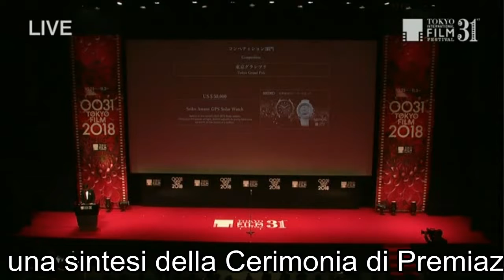Another World, Amanda, Il vizio della speranza, Before the Frost, trionfano al Tokyo Film Festival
- Per la rubrica i Reportage di Mariangiola Castrovilli una sintesi della Cerimonia di Premiazione del 31° Tokyo International Film Festival presentata da Shinsuke Kasai. Editing della riduzione video by Claus.

Nel Filmato gli Awards assegnati ad Another World di Junji Sakamoto (Premio del Pubblico), Amanda di Mikhaël Hers (Tokyo Grand Prix / The Governor of Tokyo Award e Migliore Sceneggiatura), Il vizio della speranza (The Vice of Hope) di Edoardo De Angelis (Miglior Regista e con Pina Turco Miglior Attrice), Before the Frost di Michael Noer (Premio Speciale della Giuria e con Jesper Christensen Miglior Attore). Tra gli interventi presentati nella riduzione video quelli del Direttore della rassegna cinematografica internazionale giapponese Takeo Hisamatsu, del Presidente di Giuria Brillante Ma Mendoza, del Vice Governatore di Tokyo Mitsuchika Tarao e dell’Ambasciatore di Francia in Giappone Laurent Pic che ha ritirato il Tokyo Grand Prix per il regista di Amanda Mikhaël Hers.

La trasmissione streaming è stata realizzata da Tokyo International Film Festival

del Canale YouTube
東京国際映画祭 Tokyo International Film Festival

Brano    Moonlight
Artista   Mono
Album   You Are There
[Merlin] SC Distribution (a nome di Temporary Residence Ltd.); EMI Music Publishing, CMRRA e 6 società di gestione dei diritti musicali

Brano      Homeland Glory-Prolific Arts Music
Artista    Prolific Arts Music
Album    Politics and Patriotism
AdShare MG for a Third Party, AdRev for a 3rd Party (a nome di #); AdRev Publishing

Brano    GM_329_02  Fast Motion - Bcast edit 1-Gene Michael Productions
Artista   Gene Michael Productions
Album   GM_329  Diversion ( Pop / Variety )
Concesso in licenza a YouTube da
AdRev for a 3rd Party; AdRev Publishing

Brano    RFML - Growth Rate full - Prolific Arts Music
Artista   Steve Skinner
AdRev for a 3rd Party (a nome di Prolific Two Publishing BMI); AdRev Publishing

Brano    RFML - Creative Process Full - Prolific Arts Music
Artista    Steve Skinner